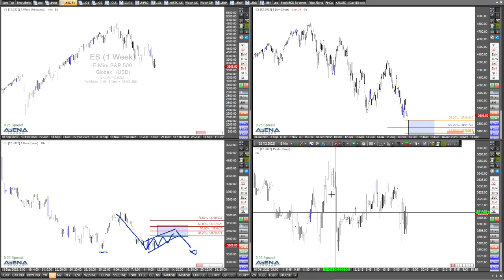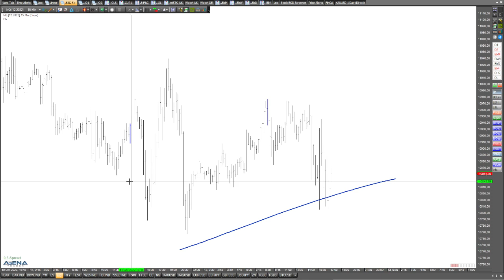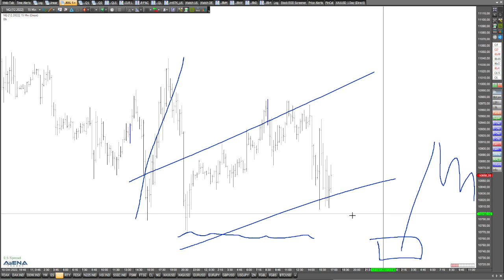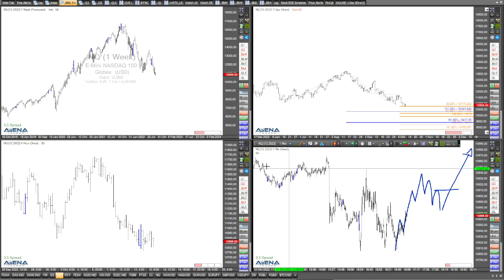Long-Seite bei Dax, Dow und Co nicht wirklich attraktiv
Aufwärts mit den Indizes? Bei Dax, Dow und Co sehe ich derzeit eher weiter fallende Kurse. Das begründe ich aus charttechnischer Sicht im Video.